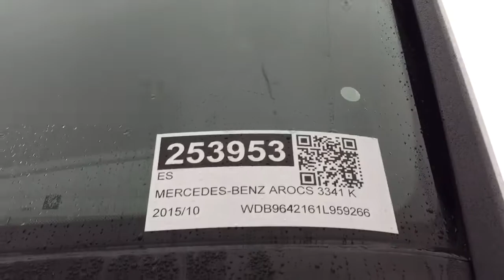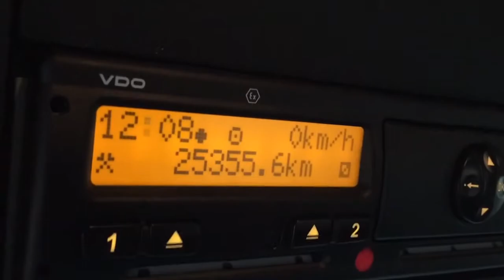Kleyn Trucks for sale; MB Arocs 3343 * 2015 * ONLY 25.000 KM